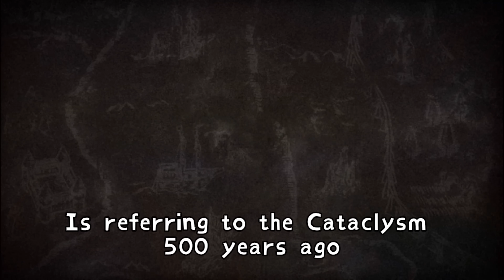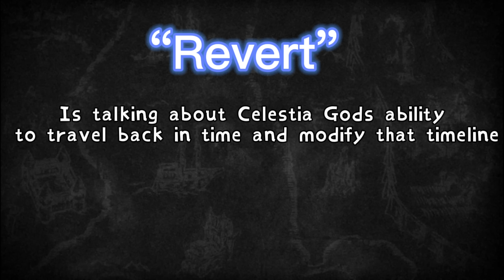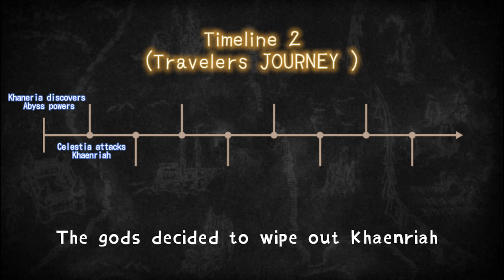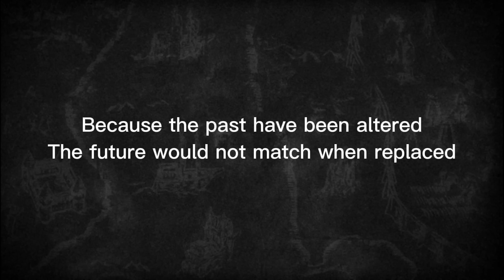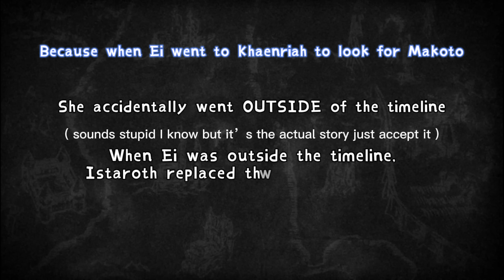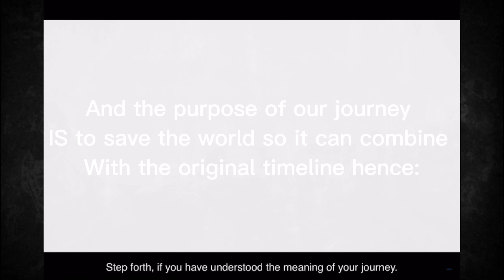Dainsleif Actually Exposed The Entire Story Plot Of Genshin Impact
Not To Be Taken Seriously
Dainslaif Final Boss Edit by: At Jared's Place